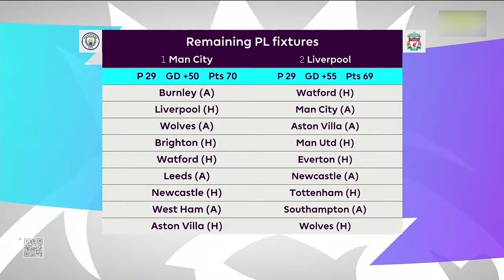Liverpool vs Arsenal 2 0 Ian Wright Review The Title Race And The Top 4 Race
Arsenal lost to Liverpool at Emirates after impressive match